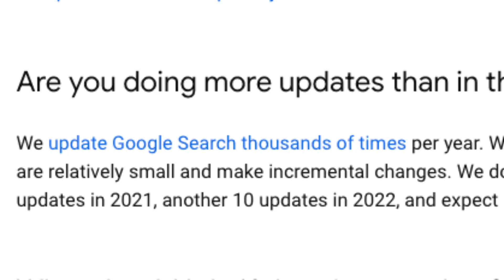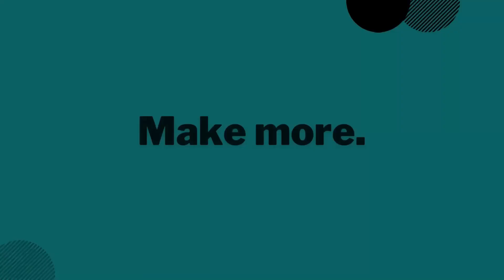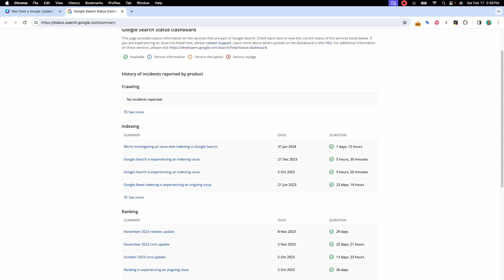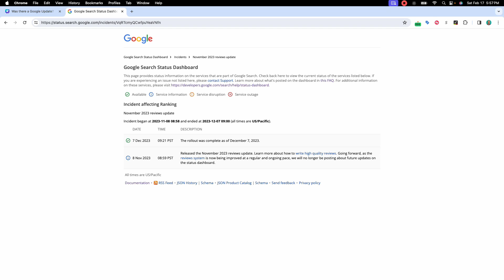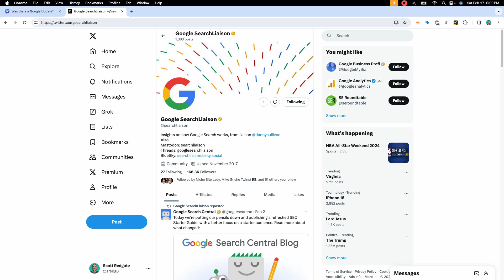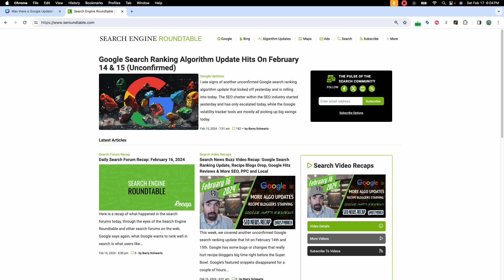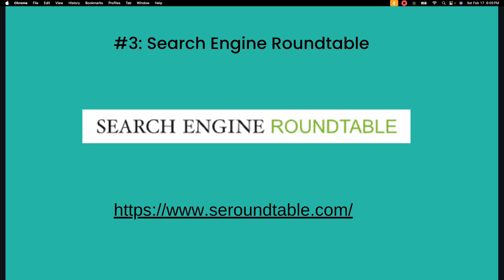How to Check for Google Algorithm Updates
Sudden increase or decrease in your website's Google organic search traffic?

Google releases thousands of algorithm changes every year that can impact a site's rankings.

In this video, I'll share with you three places you can check to see if there was a Google algorithm update.